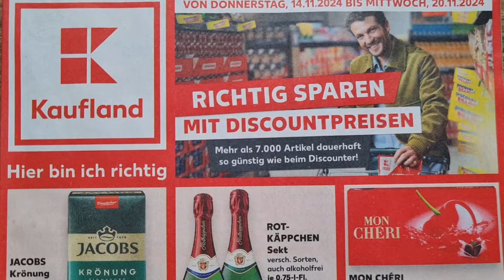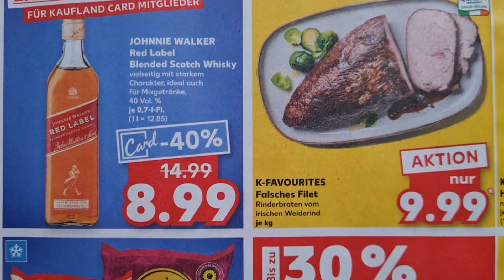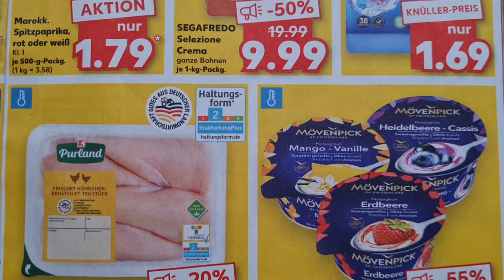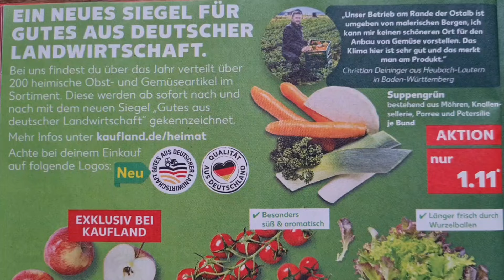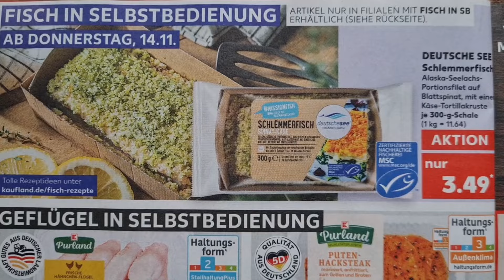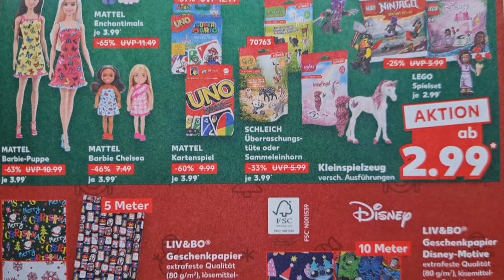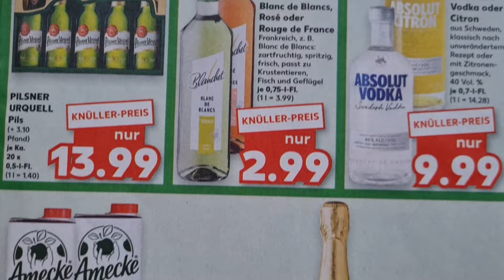kaufland prospekte Rabatt Gültig 14.11.24 bis 20.11.24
Kaufland werbung
Kaufland sparen
Kaufland günstig
Kaufland prospekte
Kaufland angebote
Kaufland DE
Kaufland Wochenprospekt